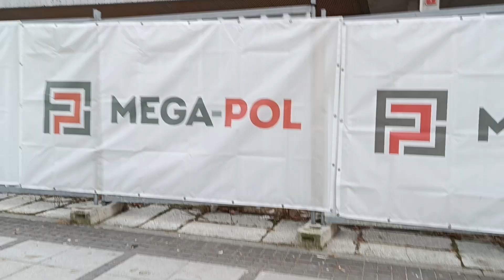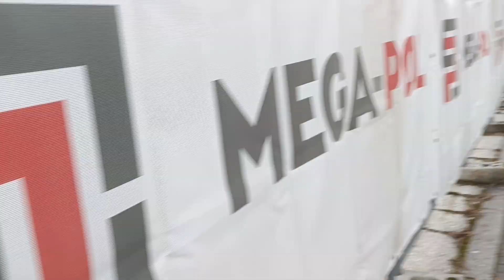Merkury sklep stare popsuty i zamykają wiesz i na jej wiesz zniszczyli 1998 2023